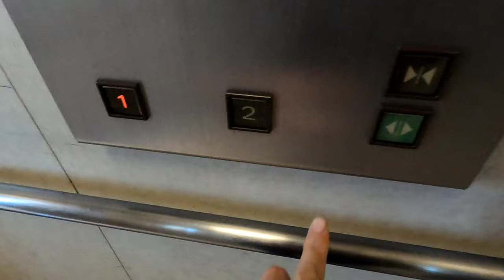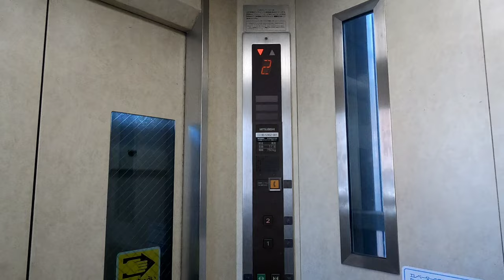[長崎駅前歩道橋]三菱製歩道橋連絡ゆっくりエレベーター 下り→上り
昭和型の三菱製。かなりゆっくり動くのが特徴。

気になったのは操作パネルの右側、何故か細長い小窓が付いてるが、これの存在意義って何だろう？
景色を楽しむ…にしては小さすぎるし、防犯目的ならもっと大きくすべきだし、うーん、分からん。